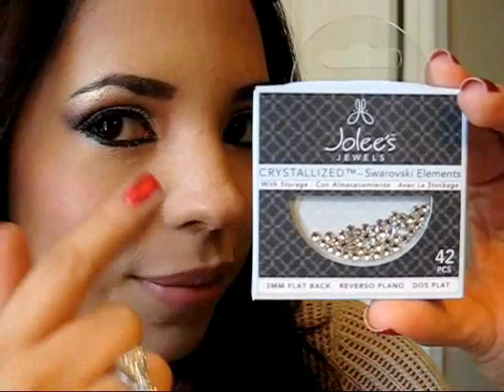♥ Fantasia en Plata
ღღღ ღღღღღDESPLIEGAMEღღღ ღღღღღ

Hola!!
Hoy les tengo un look super dramatico con muchos colores y bastante delineado, espero que les guste.
Muchos Besos ♥

♥ Tienes 1 pregunta??

♥ Tienes facebook? yo tambien, Hagamonos amigos!

♥Sigue mi pinterest y comparte conmigo lo que te gusta!